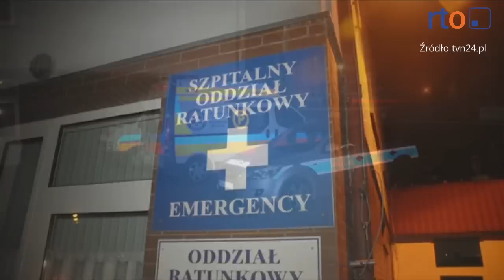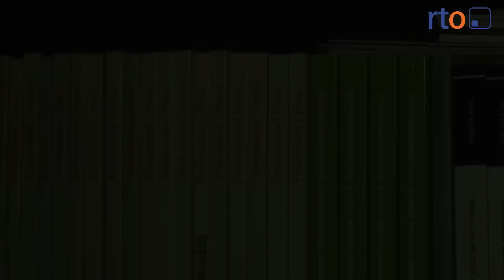Obrona konieczna czy przekrocznie uprawnień?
22-letni mężczyzna trafił do szpitala po tym, jak został postrzelony podczas policyjnej kontroli w Nysie. Zdarzenie miało miejsce przy ul. Obrońców Tobruku. Informację o strzałach w Nysie potwierdziła Komenda Wojewódzka Policji w Opolu. Aktualnie sprawę bada Prokuratura Rejonowa w Nysie.